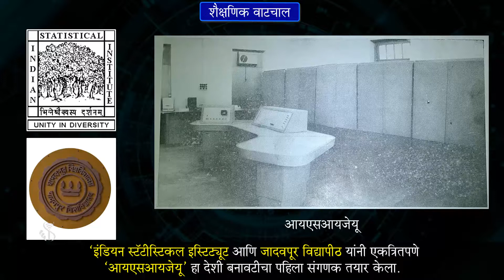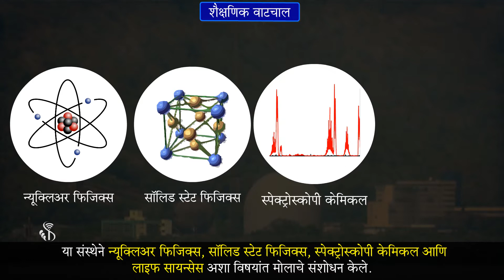9th History | Chapter#05 | Topic#11 | संगणक | Marathi Medium